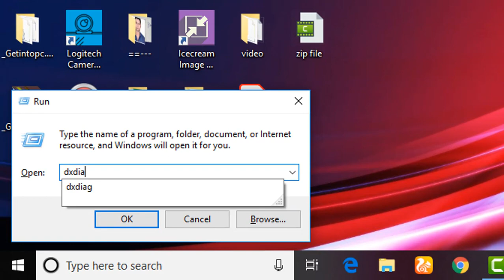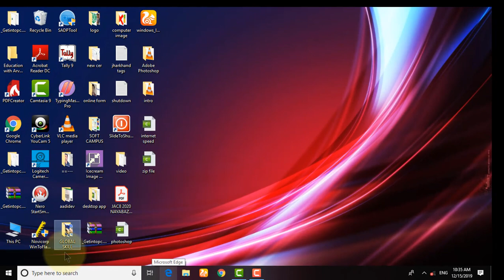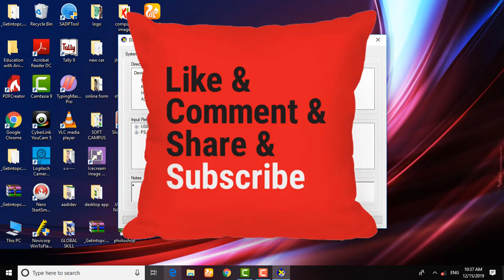Check Computer Features || Computer Details || कम्प्युटर की पूरी जानकारी देखे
Hello Friends,
Mera naam Arvind Yadav hai main apne channel per aap ka swagat karta hu. Main ek MCA qualified person hu aur apne youtube channel "Education with Arvind" per videos post karta  hu aur Computer k sabhi subjects like computer fundamental,microsoft office, Tally ,DTP ,c,c++,java,Oracle,visual basic, hardware, computer objective Questions, hardware and software related problem ,math and  reasoning , current affairs for competition etc related videos v post krta hu.